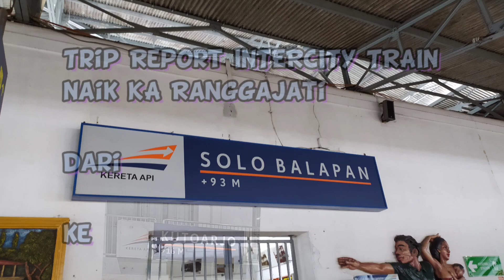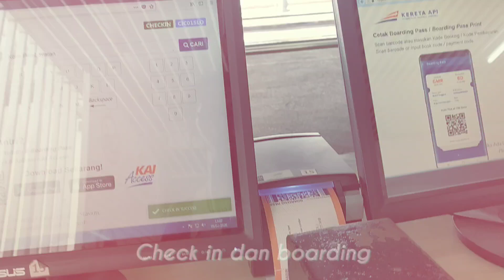TRIP REPORT INTERCITY TRAIN | Naik KA Ranggajati dari Stasiun Solo Balapan ke Stasiun Kutoarjo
Pada kesempatan kali ini saya sajikan video trip report perjalanan menaiki KA Ranggajati (122/119) relasi Jember - Cirebon pada tanggal 3 Maret 2020 dengan rute parsial dari Stasiun Solo Balapan menuju Stasiun Kutoarjo.

Terdapat tarif khusus untuk rute Solo Balapan - Kutoarjo atau sebaliknya yaitu seharga Rp 75 ribu (kelas eksekutif) dan Rp 55 ribu (kelas bisnis). Dan tarif khusus ini juga tetap berlaku di stasiun pemberhentian antara rute Solo Balapan - Kutoarjo.

Adapun Stasiun pemberhentian KA Ranggajati (122/119) relasi Jember - Cirebon sebagai berikut:
🚉 Jember
🚉 Rambipuji
🚉 Tanggul
🚉 Klakah
🚉 Probolinggo
🚉 Pasuruan
🚉 Bangil
🚉 Sidoarjo
🚉 Surabaya Gubeng
🚉 Mojokerto
🚉 Jombang
🚉 Kertosono
🚉 Nganjuk
🚉 Madiun
🚉 Sragen
🚉 Solo Balapan
🚉 Klaten
🚉 Yogyakarta
🚉 Kutoarjo
🚉 Prembun
🚉 Kutowinangun
🚉 Kebumen
🚉 Gombong
🚉 Kroya
🚉 Purwokerto
🚉 Bumiayu
🚉 Ketanggungan
🚉 Ciledug
🚉 Cirebon